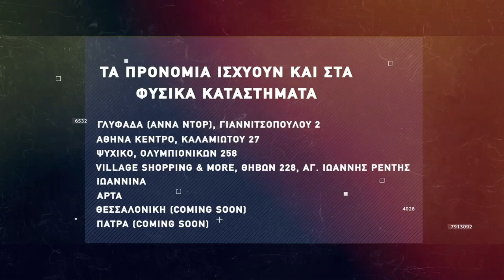Basketaki The League - Kolosos Dunk n’ Donuts Vs N.A. 99ers (6/2/2022)